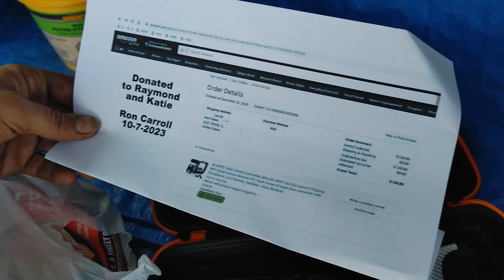Living in a Car | Mentoring Raymond & Katie + 1 | P3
LIVING IN A CAR - Raymond, Katie +1

Please help me help others by donating . I need help helping.  You WILL be mentioned in a video.  Thanks and have a blessed day. - Ron
Helping the working-homeless:  Rebuilding the Raymond and Katie Family -   (Bad News Weekend).

As part of my NEW Monthly Blessings Club, I am looking to help someone, volunteer and\or give away something of value – merchandise, paying a bill, giving cash, etc.

I will list all donors and I will include your name in upcoming videos for sure when I see them so they can thank you personally.  If you want you donation for this couple only, no problem.  Just let me know.  However, THIS is my current full-time project.

I Help people in need in YOUR community, especially working families and the elderly.
Ron